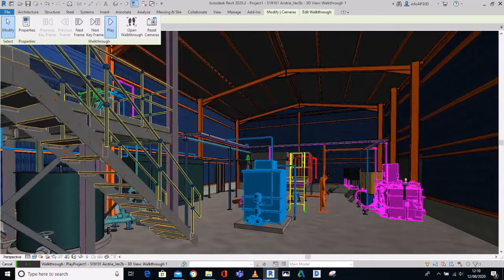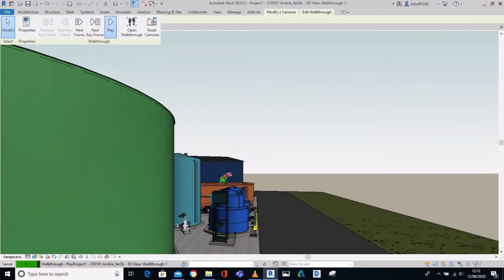Airdrie Construction Site Model Walkthrough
A construction site build model Walkthrough for the food industry to treat the waste water going to the river. The video shows the Revit model first stage with the DAF Installation, the sludge removal / storage and disposal and the chemical dosing required.